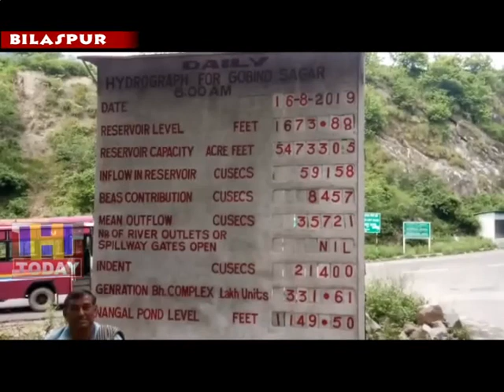19 AUG N 9 B 2 Bhakra Dam can hold water up to 1680 feet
भाखड़ा ब्यास मैनेजमेंट बोर्ड की तरफ से भाखड़ा डैम के फ्लडगेट्स खोलकर तकरीबन 19000 क्यूसेक पानी फ्लड गेट के जरिए छोड़ा  जा रहा है बीबीएमबी ने यह फैसला इसलिए लिया क्योंकि भाखड़ा डैम का 16 अगस्त का जलस्तर लगभग 1674 फुट है OR भाखड़ा डैम में अधिक से अधिक 1680 फुट तक पानी आ सकता है